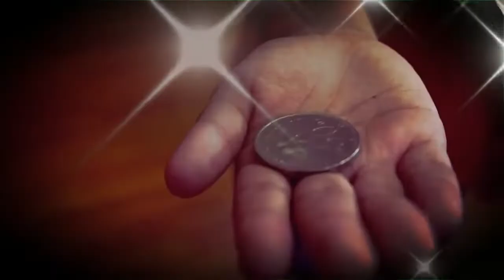JOHAN SEKOLAH MENENGAH